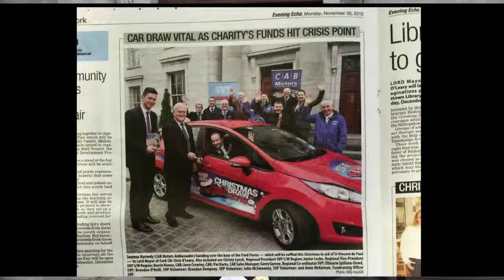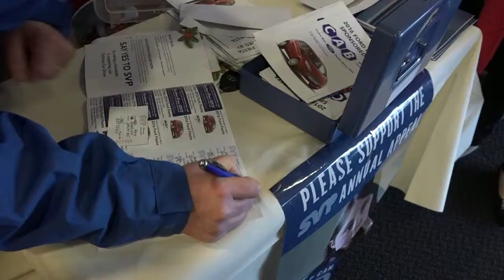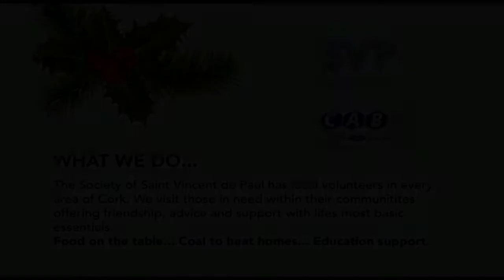Annual Car Raffle - Saint Vincent de Paul Cork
We are delighted to be able to support the great work done by the SVP - Society of St. Vincent de Paul Ireland and hope the donation of the car for their annual raffle generates some much needed funds.